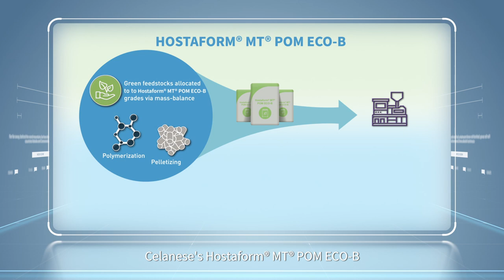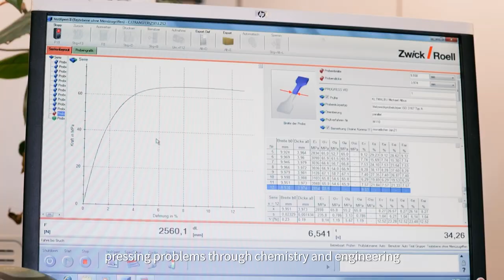Celanese Hostaform® MT® POM ECO-B: A Sustainable Materials Solution for Medical Autoinjectors